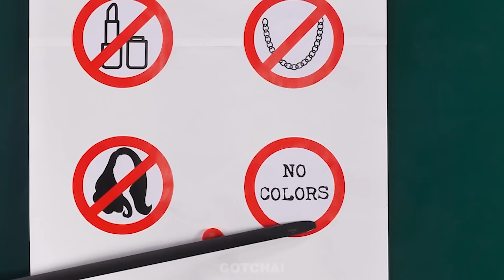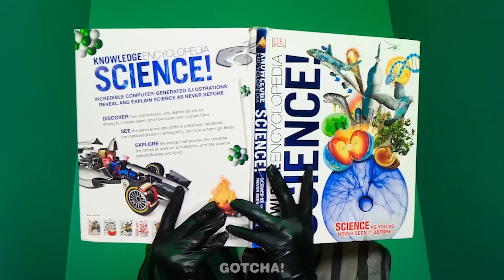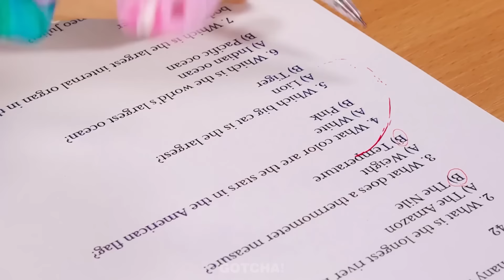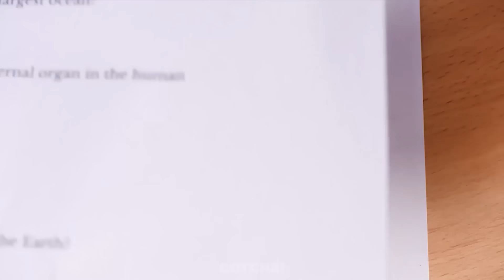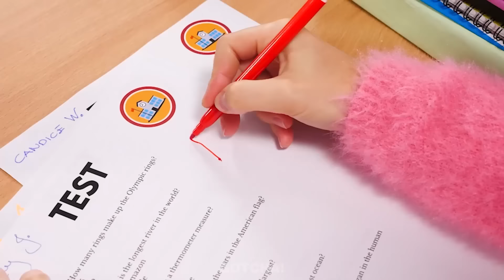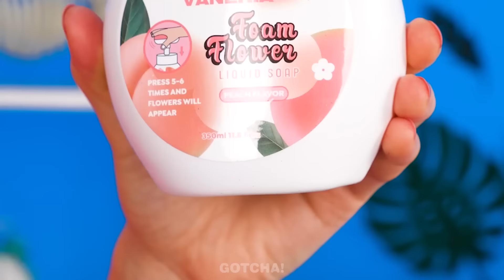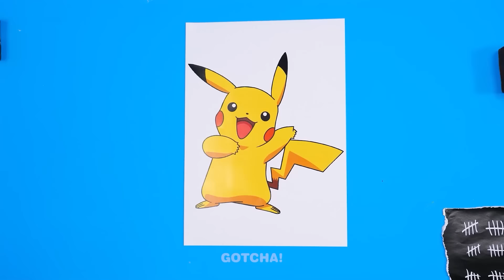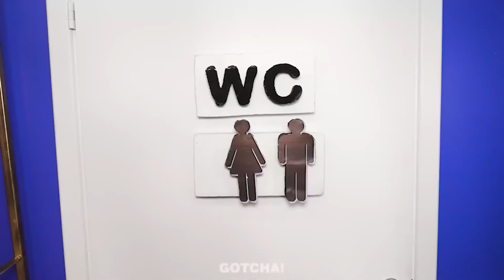Gutes VS schlechtes Kind - Geniale Babysitting-Hacks! Coole Ideen zur Erziehung von Gotcha!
Wenn dir dieses Video gefallen hat, magst du vielleicht auch: "Reiche VS. Arme Mama! Die besten Gadgets für Eltern vs. DIY-Spielzeuge - Lustige Momente von Gotcha!"